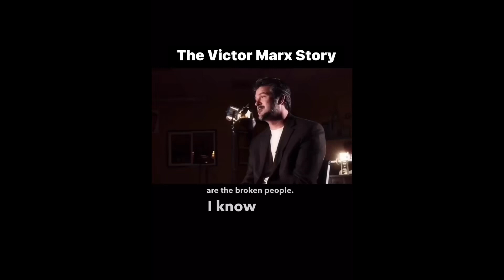Explosive & Timely Interview with Victor Marx | Idleman Unplugged